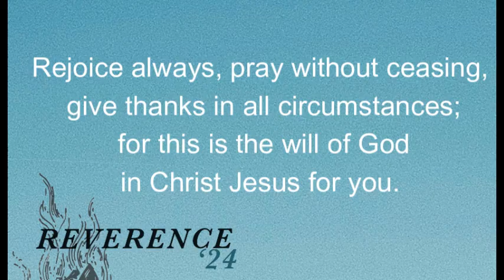Pastor Jordan's Update Video